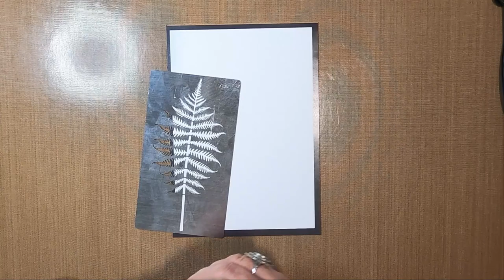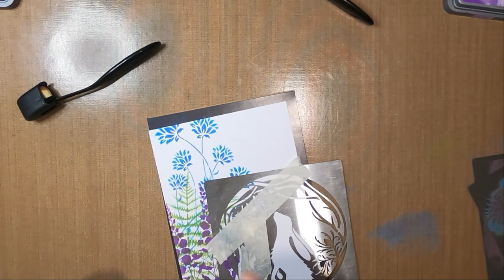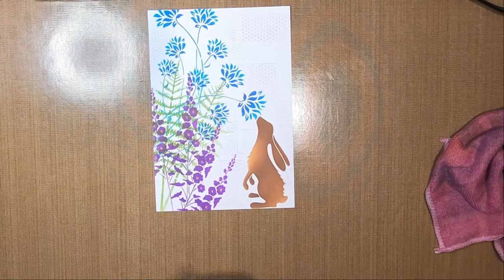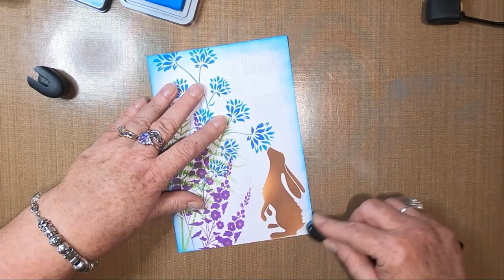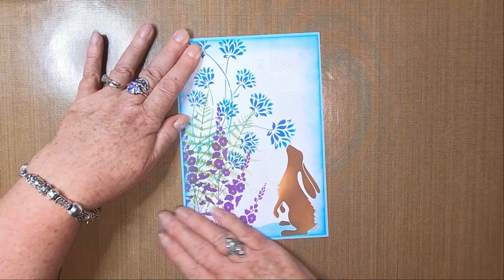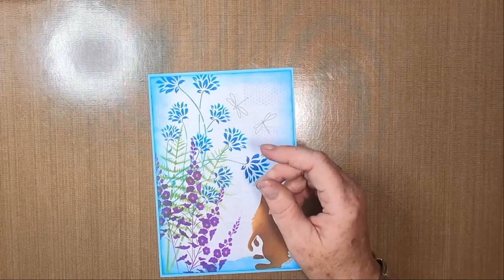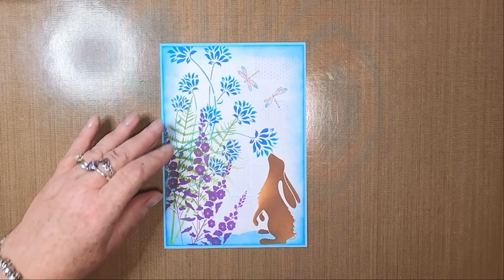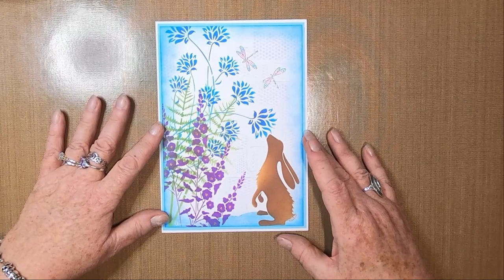'Can I Eat These?'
Thanks!

Created using;

TOOLS:
20cm x 14cm 300gsm White Card Stock
20.5cm x 14.5" 280gsm Blue Mat/Layer
A4 300gsm Smooth White Card
Score Board & Tool
Blending Brushes
Magnetic Sheet
Stencil Tape

INKS:
Distress Oxides
Salty Ocean
Rusty Hinge
Wilted Violet
Vintage Photo
Meadow Lawn

PENS:
Gelly Roll
White 10

Pink
Turquoise

Uni-Pin Fine Liner
Black 005

MASKS/STENCILS:
Sweet Poppy Stencils
Steampunk Grid Panel
Cornflowers
Wild Flowers
Large Fern
Hare Circle

Song of Sadhana by Jesse Gallagher